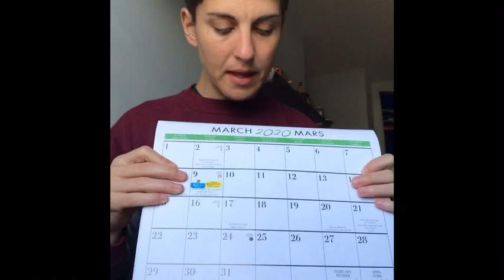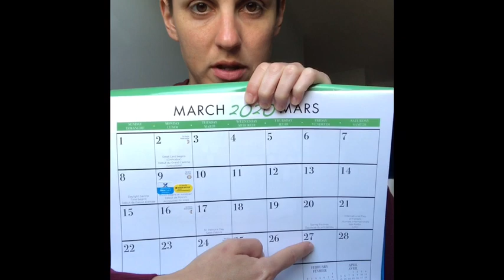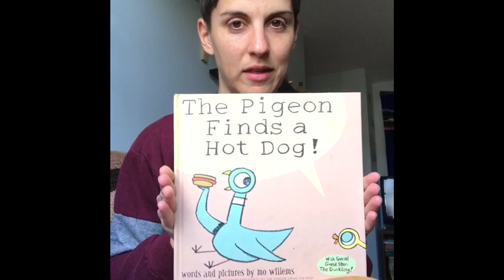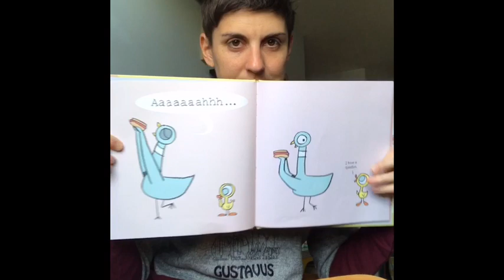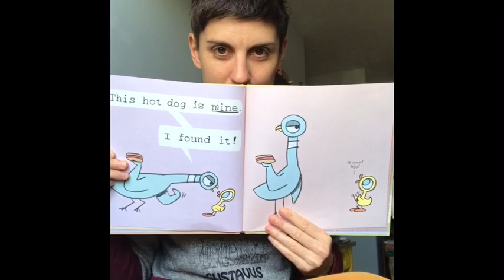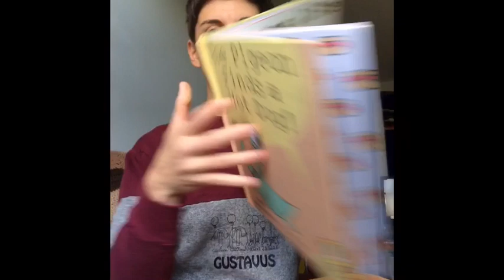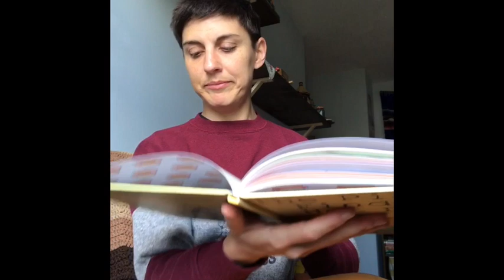Morning Circle March 30th